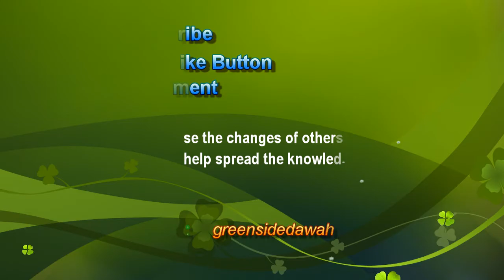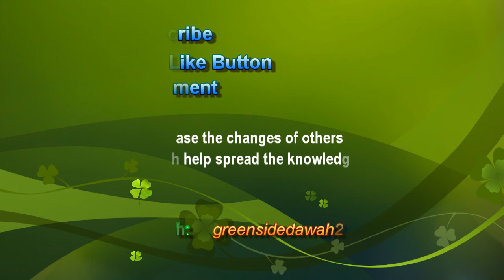English Lecture: The Young and the Faithful